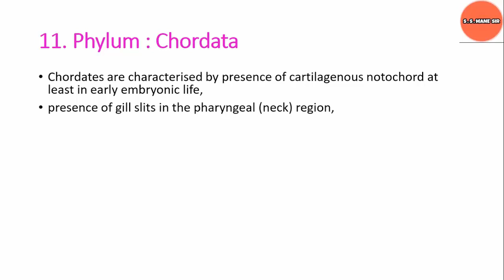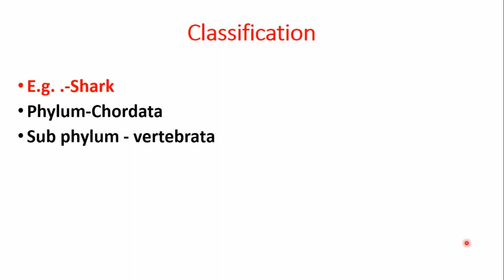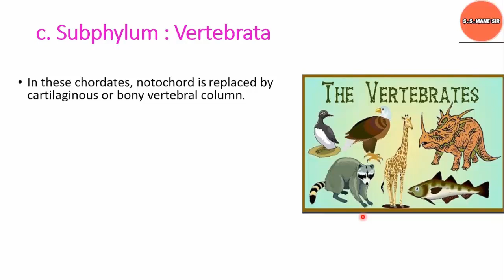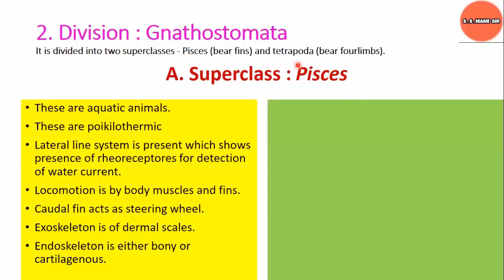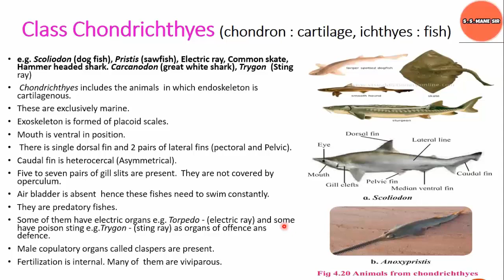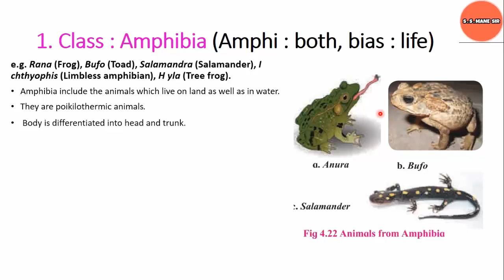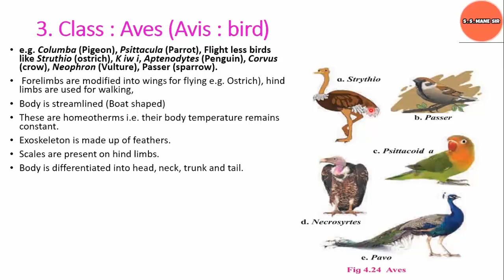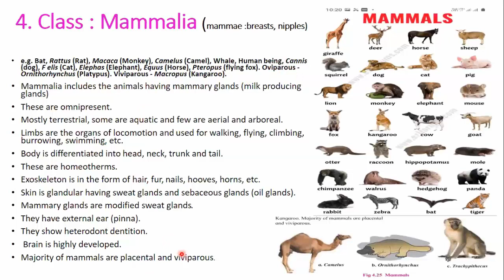Kingdom Animalia Part 02 Chordata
XI Science Maharashtra board